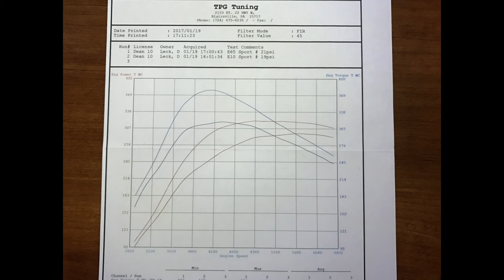Stage 3 e85 2010 Subaru Sti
My buddy Dean and i with the help of our good friend Sammy built up deans car to be a stage 3 monster. We installed Cobb flex fuel kit, turbosmart external wastegate, 1000cc injectors, and AEM fuel pump. We took a two and a half hour trip to TPG Tuning over in Blairsville Pennsylvania to get in dyno tuned on pump gas and e85.